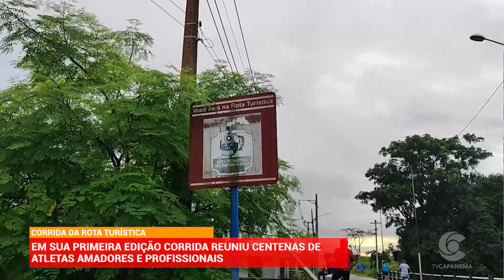ATLETAS PROFISSIONAIS E AMADORES PARTICIPARAM DA CORRIDA DA ROTA TURÍSTICA